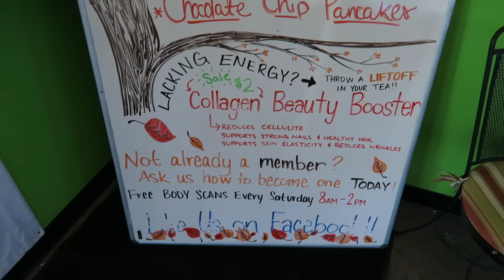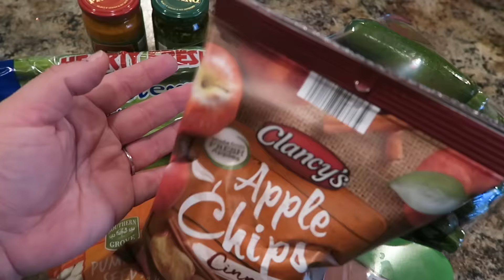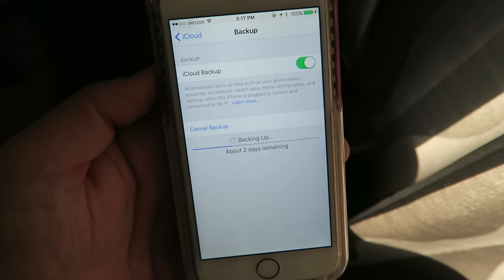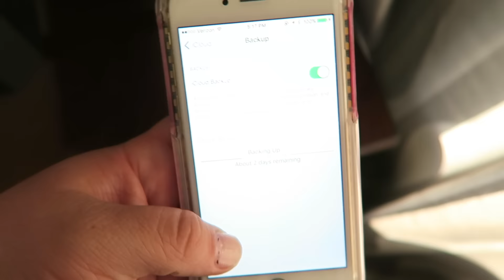PESTO ZOODLES! + THE NEXT HUNGER GAMES?! Eek. || ♡ VLOG 84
DIFFUSER USED IN THIS VIDEO:

TRY A BULU BOX FOR $5 PER MONTH! You will get 5 health & wellness sample products for only $5! I have had this for years & LOVE IT! Go to:

⇢My first ever makeup tutorial!

⇢Jeff's Channel! Jeff & Francy are 2 of my very best friends!

⇢Camera I use to vlog:
Canon G7X

2620 LaPorte Avenue
Suite 110